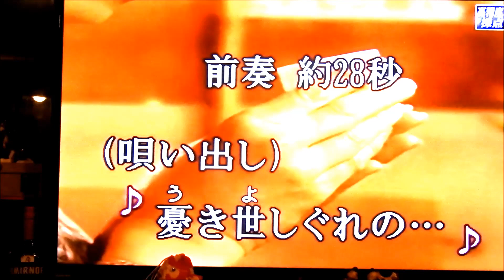昭和えれじい Cover by UKIO オリジナルは岩本公水